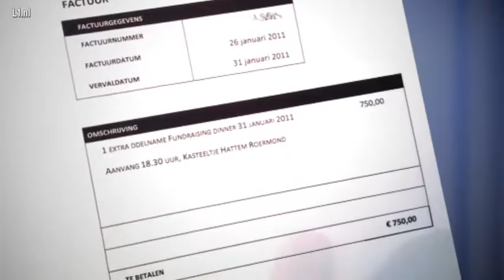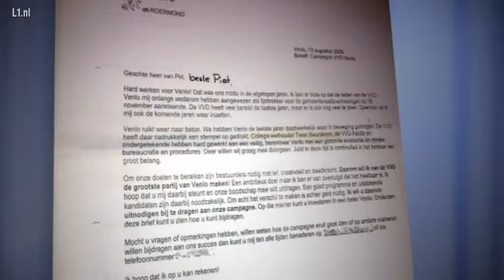Van Pol steunde campagnekas Mark Verheijen